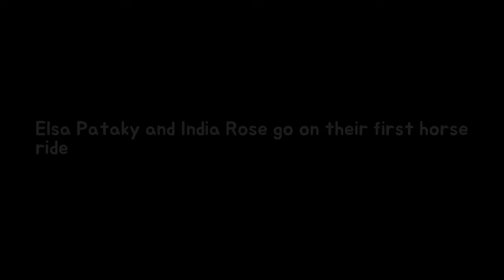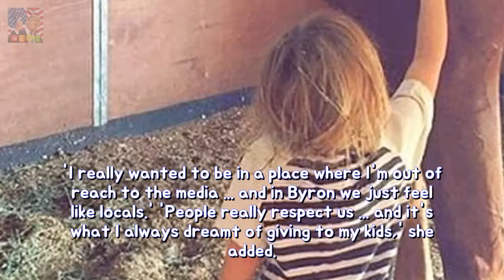Elsa Pataky then India Rose walk concerning their preceding horse ride longevity The Breaking News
The Hemsworths have jetted back home in Byron Bay to celebrate the holidays. And Elsa Pataky has made the most of her free time by taking part in one of her favourite past times horse riding.
Skye Wheatley flaunts her ample property as much he straddles a issue ski permanency  Breaking News:
Pete Evans sports a bizarre hair reduce thanksgiving in conformity with his spouse Ni Breaking News:
Busty Louise Redknapp sports her wedding ceremony rings at some stage in London gig S Breaking News: